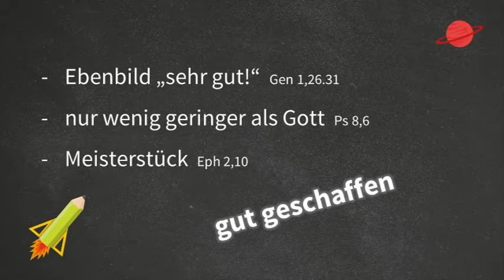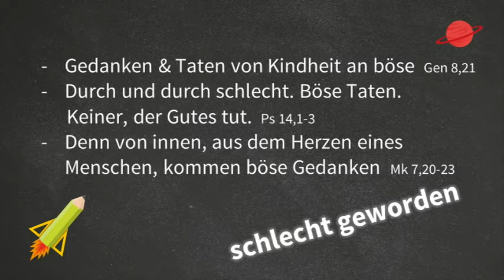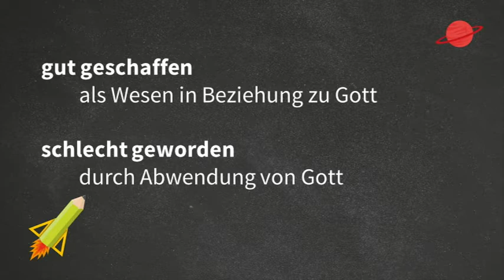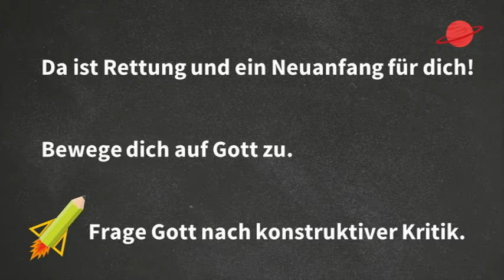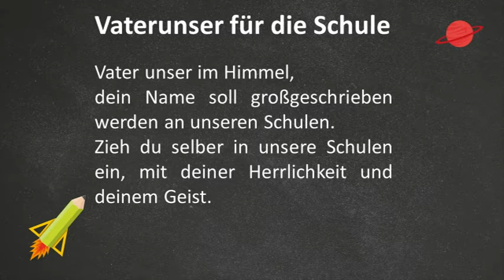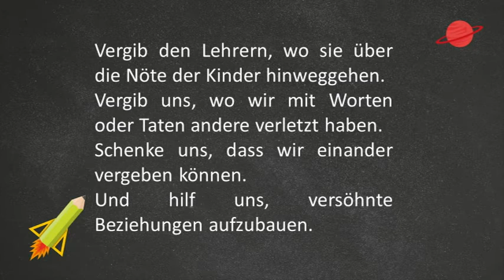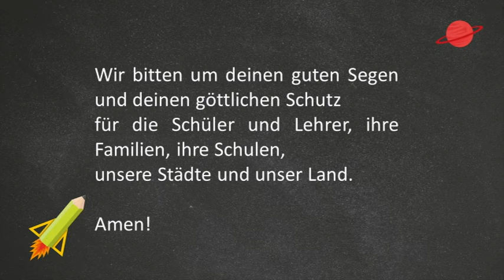Sehr gut – oder wie bewertet Gott dich - Tina Schumacher | Christliches Zentrum Stuttgart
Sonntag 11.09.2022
Predigt:  Tina Schumacher
Thema:  Sehr gut – oder wie bewertet Gott dich
Moderation:  Willi Remel

CCLI-Lizenznummer 1382977 Wir haben uns zu Beginn unseres Youtube-Kanals über den Lizenzgeber CCLI (de.ccli.com) neben der bereits bestehenden Lied-Lizenz die uns erlaubt, lizensierte Lieder in unseren Gottesdiensten zu spielen, eine darüber hinausgehende Streaminglizenz erworben. Diese Streaminglizenz berechtigt uns, lizensierte Lieder nicht nur zu spielen sondern in eigenen Videoproduktionen auch auf youtube einzustellen, ohne Urheberrechte zu verletzen. Die Lizenznummern der jeweilig verwendeten Lieder geben wir in der Beschreibung des Videos an. Ebenso die Lizenznummer unserer Streaminglizenz (CCLI-Kunden-Lizenznummer 1382977; CCLI-Steaming-Lizenznummer: 453210).

Gottesdienst aus dem
Christlichen Zentrum Stuttgart
der Volksmission e.C.e.V.
70435 Stuttgart-Zuffenhausen
Güglinger Str. 4